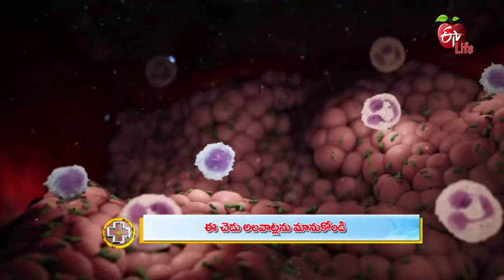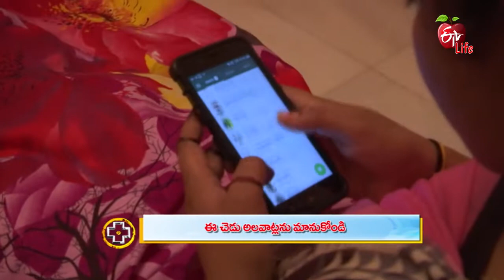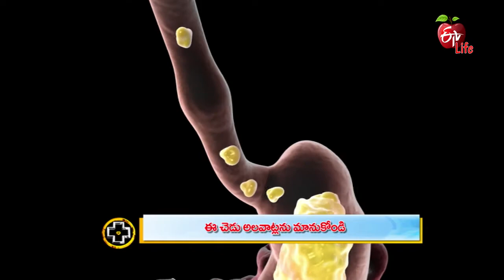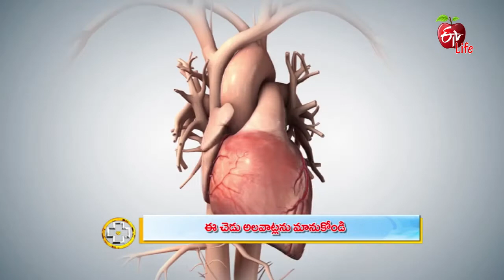Aarogyamastu | A2 | 27th December 2018 | ఆరోగ్యమస్తు